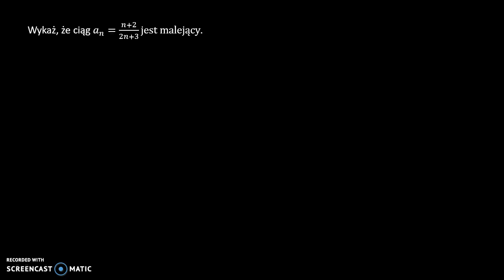Ciągi monotoniczne 4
Wykaż, że ciąg jest malejący.

Film powstał jako pomoc do kart pracy, które znajdują się na stronie w zakładce: MATMA: CIĄGI: CIĄGI MONOTONICZNE.